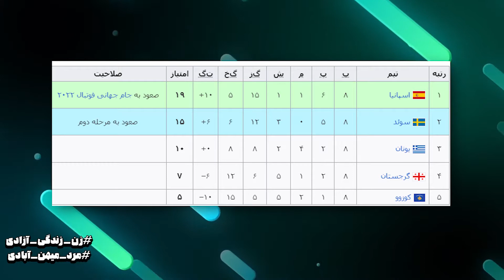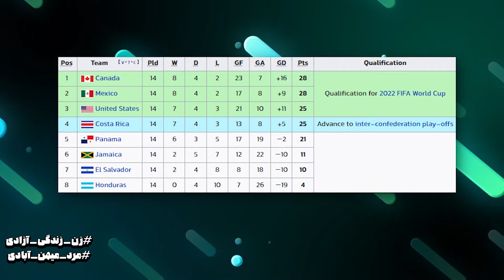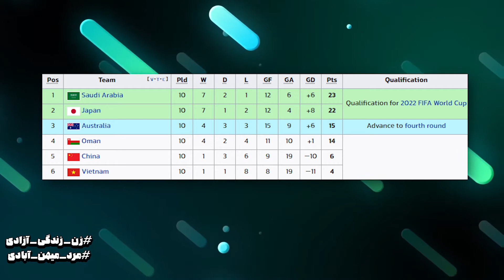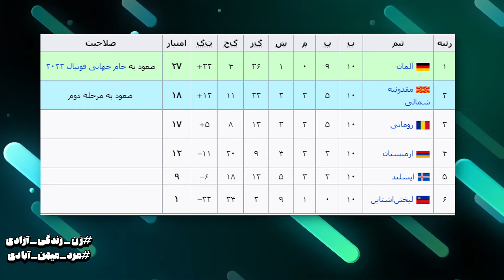بررسی گروه E جام جهانی | آلمان , اسپانیا , کاستاریکا , ژاپن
کمتر از یک ماه مونده به جام جهانی و توی گروه پنجم مسابقات تیم‌های آلمان ، اسپانیا ، کاستاریکا و ژاپن چشم انتظار شروع جام‌جهانی 2022 هستن.